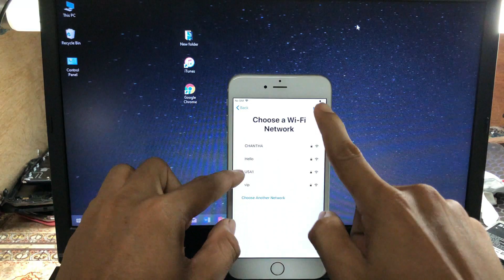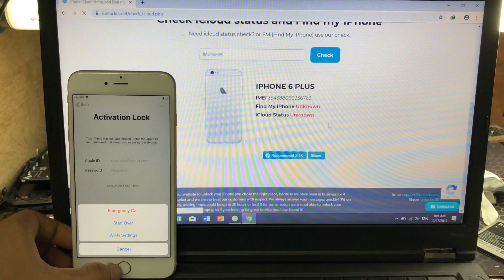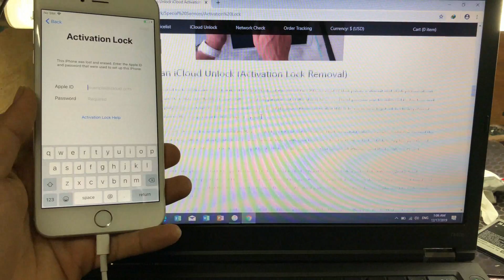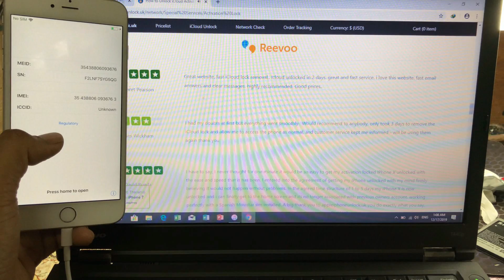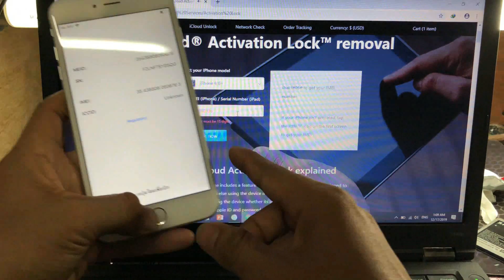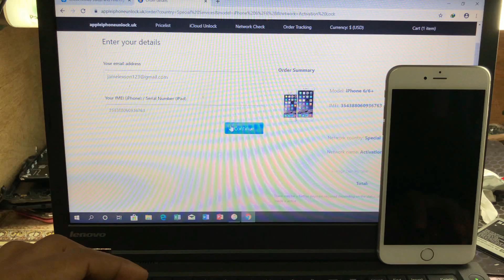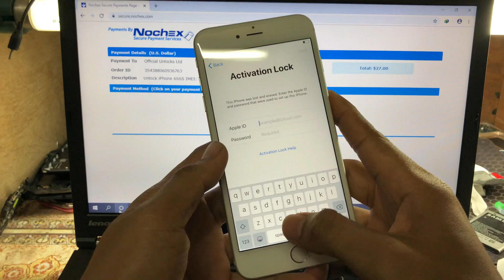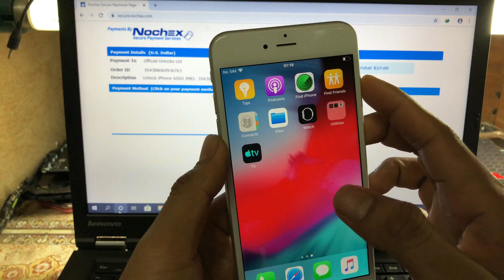All models Apple iPhone/iPad iCloud Activation Unlock Using Server 2020